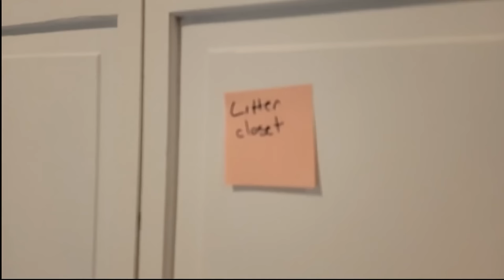2024-07-03 Micro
CHAPTERS:
00:00 - [Intro & Gadget explores]
04:17 - [Playing with Crank]
07:04 - [Cute Crank cont.]
09:43 - [Gable has a whipped cream snack]
10:02 - [Custard and Gable playing with hair ties]